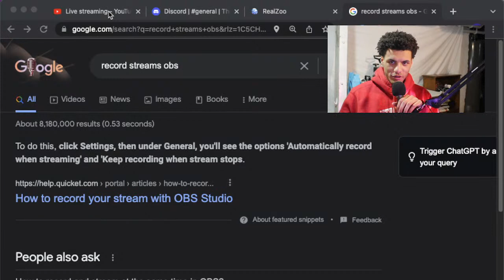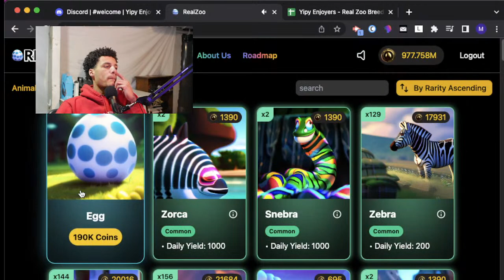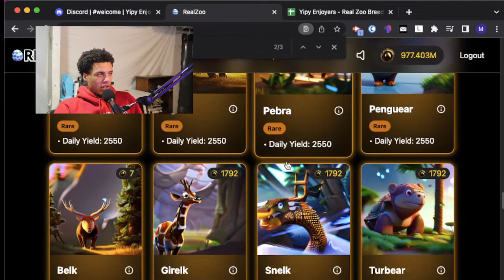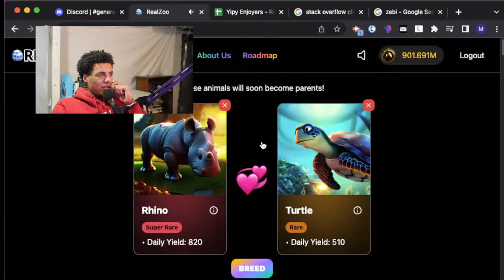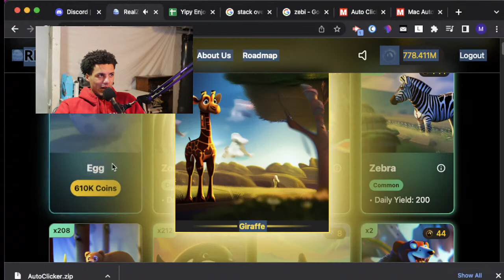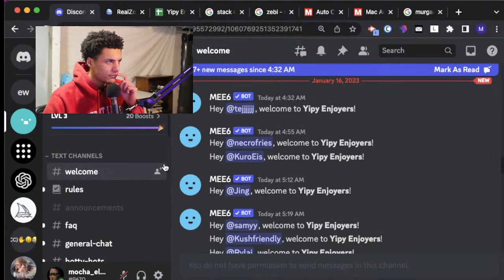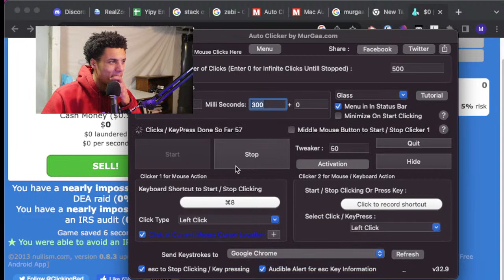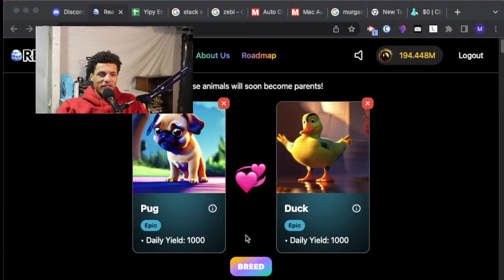Playing RealZoo Until I Unlock Ludwig Stream (Logan Pauls Crypto Game)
This is me playing RealZoo